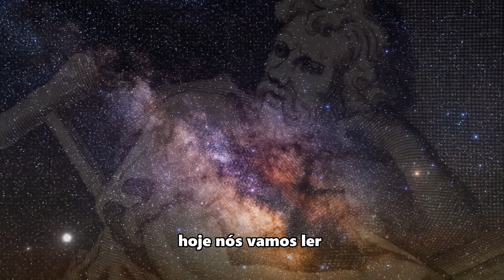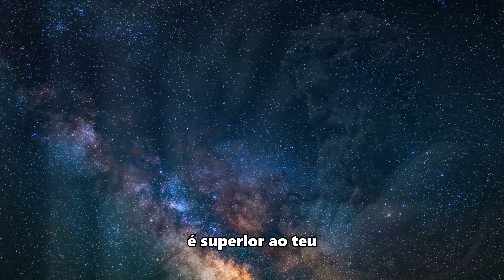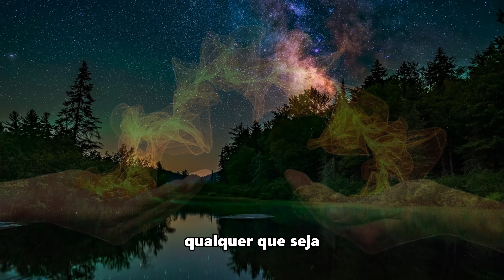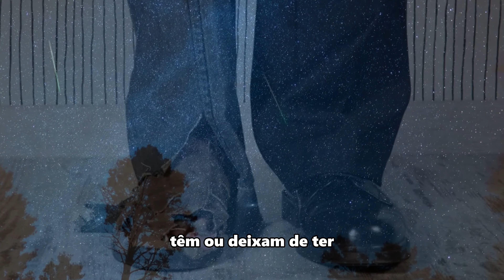Evite fazer qualquer julgamento e afaste-se da sensação de superioridade - Epiteto 605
Evite fazer qualquer julgamento e afaste-se da sensação de superioridade - Epiteto

Vamos mergulhar nas palavras do filósofo estoico Epiteto, um ex-escravo que nos deixou valiosas lições sobre sabedoria e autenticidade. A passagem que vamos explorar é uma reflexão profunda sobre julgamento, superioridade e por que é crucial evitar fazer qualquer julgamento precipitado.

Epiteto começa comparando todas as coisas a aves com duas asas. Uma asa permite que você carregue a coisa, enquanto a outra não. Isso nos lembra que tudo na vida tem aspectos positivos e negativos. Agora, vamos aplicar isso ao nosso julgamento sobre os outros.

Quando julgamos alguém como injusto, estamos focalizando na "asa" da ação injusta dessa pessoa. Epiteto nos aconselha a mudar nosso foco para a "asa" da pessoa em si, que é nosso irmão ou irmã, alguém com quem compartilhamos uma história de vida. Isso nos permite ser mais compreensivos e empáticos e, ao mesmo tempo, evita fazer qualquer julgamento precipitado.

Em seguida, Epiteto destaca a incoerência de julgar nossa superioridade com base em riqueza ou eloquência. Ele argumenta que a verdadeira superioridade deve ser atribuída às nossas posses ou habilidades, não a nós como seres humanos. Somos muito mais do que nossos bens materiais ou habilidades retóricas, e isso nos leva a evitar fazer qualquer julgamento superficial.

Aplicação Prática:

Agora, como podemos aplicar essas lições à nossa vida cotidiana? Primeiro, lembre-se de olhar além das ações de alguém quando os julgar. Tente entender a pessoa por trás das ações e evite fazer qualquer julgamento precipitado.

Além disso, reconheça que a verdadeira superioridade não está em superar os outros, mas em desenvolver seu caráter e virtude. Foque em aprimorar suas posses internas, como empatia, compaixão e sabedoria, o que nos ajuda a evitar fazer julgamentos apressados baseados em aparências.

As palavras de Epiteto nos lembram da importância de julgar com compreensão e de buscar a verdadeira superioridade interior, ao mesmo tempo em que evitamos fazer qualquer julgamento superficial. Espero que tenham gostado dessa exploração filosófica. Até a próxima!